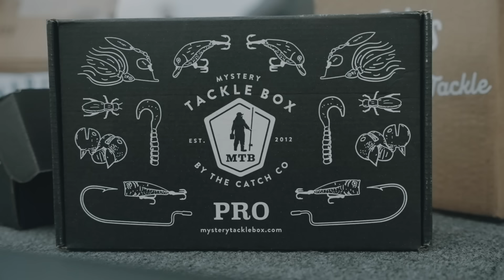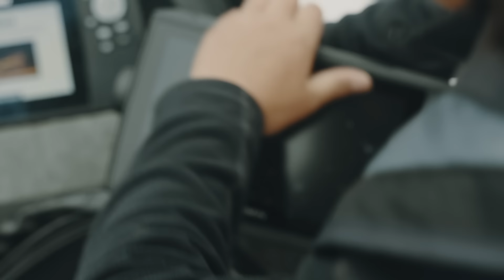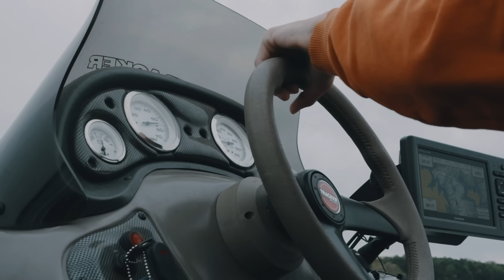Ultimate Fishing Tournament Challenge (Lake Hartwell)